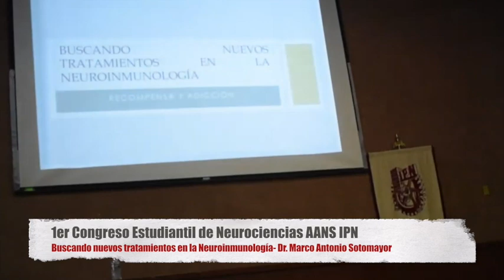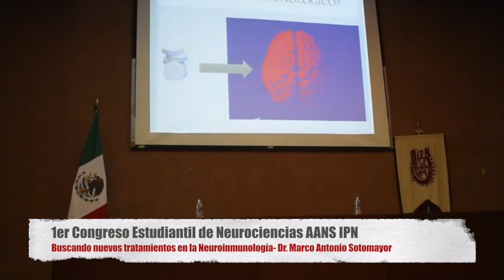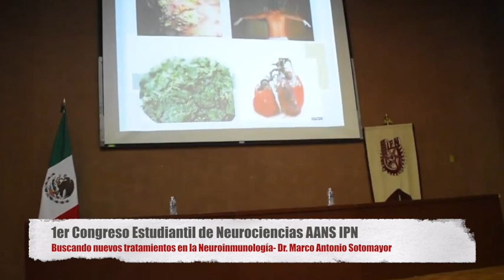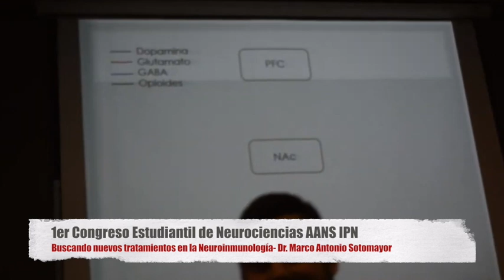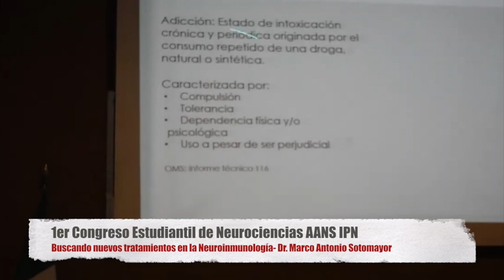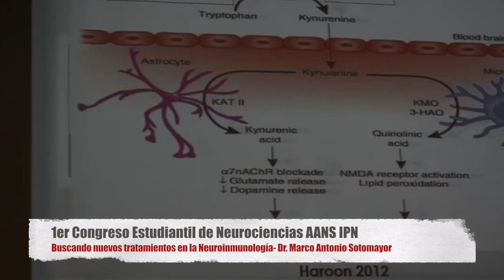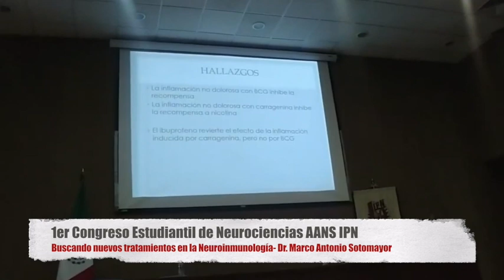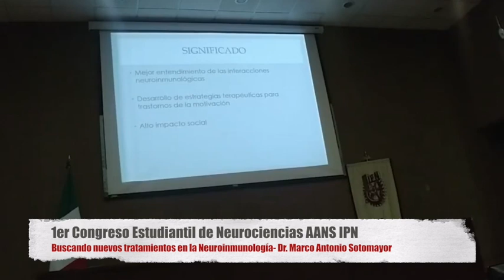Buscando nuevos tratamientos en neuroinmunología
Les presento la grabación que se hizo de la ponencia que tuve el honor de impartir en el Instituto Politécnico Nacional en el 1er Congreso Estudiantil de Neurociencias AANS, fue un gran evento con brillantes ponentes y traté de dar una plática a la altura.
Les dejo el enlace al canal de la AANS para que puedan ver algunas de las otras ponencias.